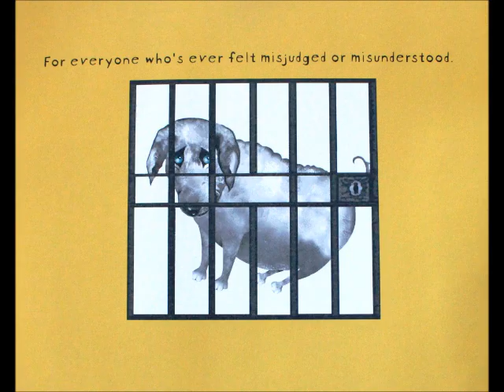Walter the Farting Dog - Book 1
Tyler's favourite book put on You Tube so he can watch it on his iPad